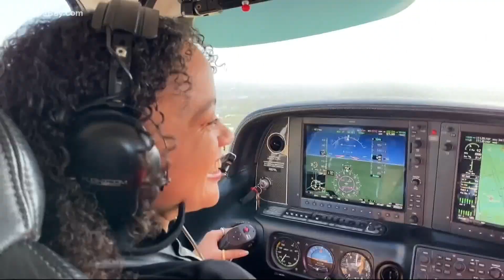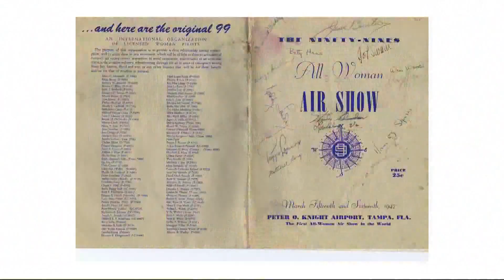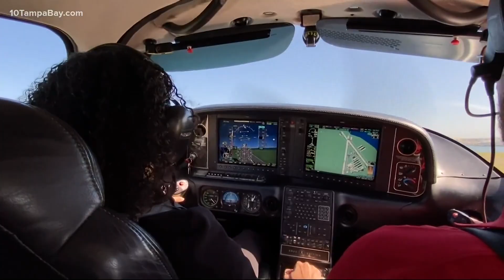Local event celebrates 75th anniversary of world's first all-woman air show in Tampa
The word's first all-woman air show was held in Tampa at Peter O. Knight Airport.